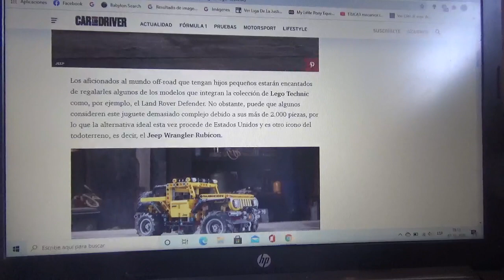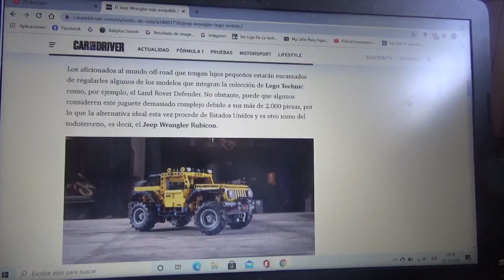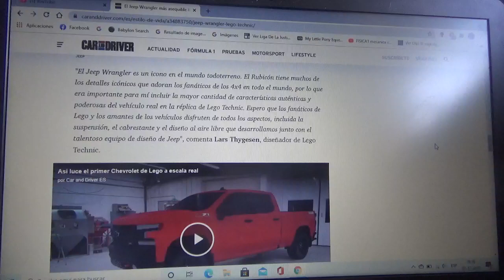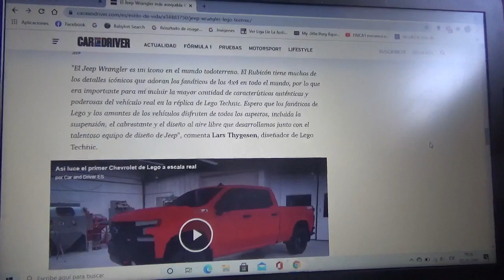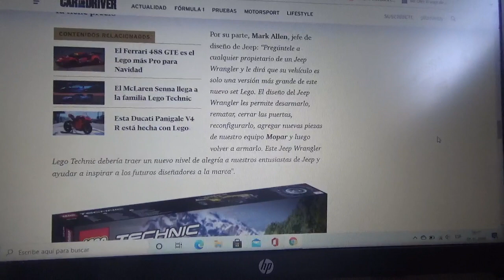El Jeep Wrangler Rubicon también tendrá una versión LEGO Technic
El famoso modelo 4x4 de FCA disminuye completamente su tamaño y se ofrecerá como un autito armable de la gama de la famosa empresa juguetera danesa